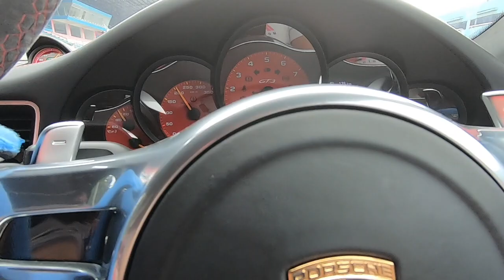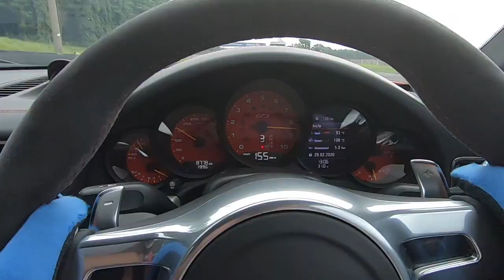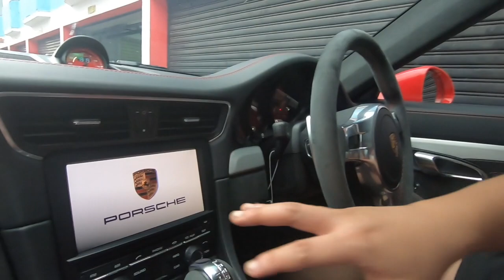GASPOL DI SENTUL CIRCUIT - PORSCHE GT3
Halo semua, di video kali ini gue gaspol PORSCHE GT3 di SENTUL!!! Sekaligus berbagi informasi mengenai mobil ini juga. Silahkan ditonton ges!

Bantu SHARE video gue juga, agar dapat menghibur banyak orang-orang. Sampe ketemu di video gue selanjutnya! :)

- Nabil Hutasuhut (@nabilhutasuhut)
- Adrian Hassan (@adrian_hassan)